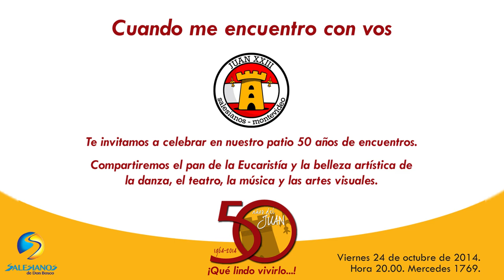Celebración por los 50 años del Instituto Juan XXIII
Video invitación para los festejos por los 50 años del Juan